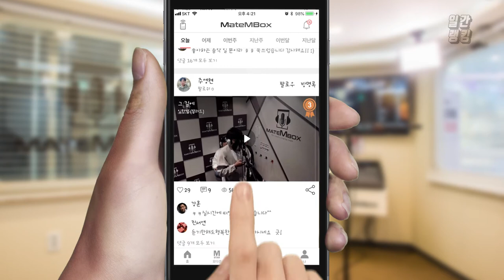메이트엠박스 일간 랭킹 TOP4 2020년 10월 19일 [Daily Ranking]